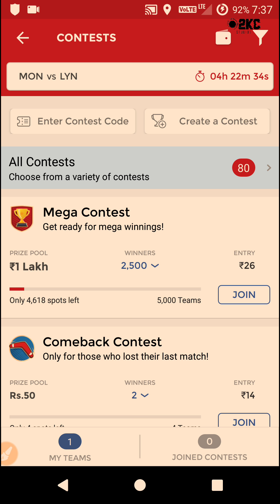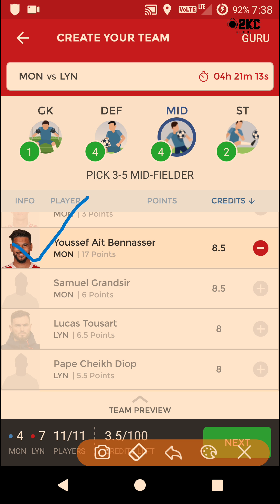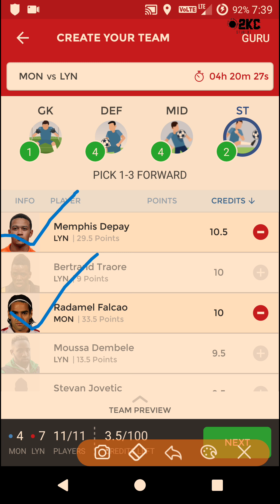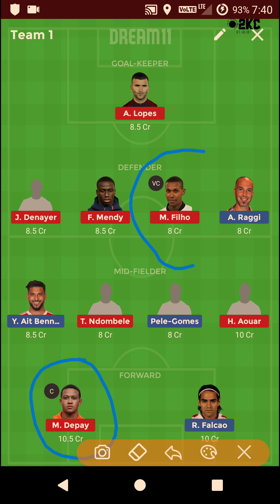MON VS LYN VS MON | dream11 team | La Liga 2018 | 16.12.18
MON VS LYN VS MON | mon vs lyn | dream11 team | La Liga 2018 | 16.12.18,winning team,indian dream11 fantasy,halaplay prediction,100% winning.

Think you have better team than this?
Comment down so that we predict better.

Dream11.com
Dream11 videos
Dream11 winners
Dream11 grand league winners
Dream11 prediction